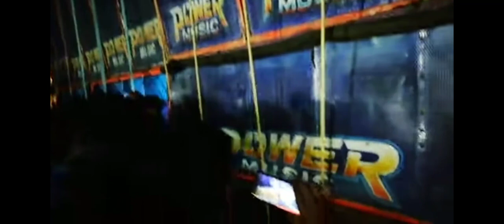power Music new setup west bengal dj setup pop bass vraition dj box power vs Dimond +sound +